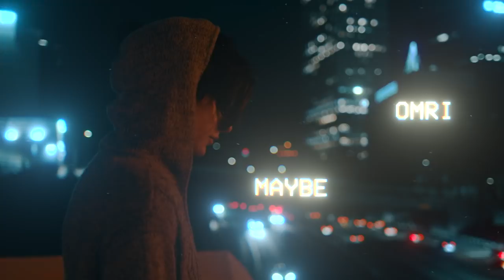Omri - Maybe This Time (Official Video)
Y u so short :(((